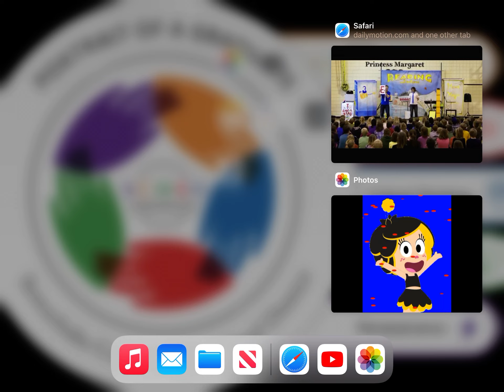R.U.E Bit It’s Hanazuki